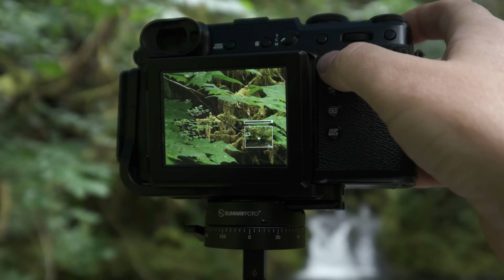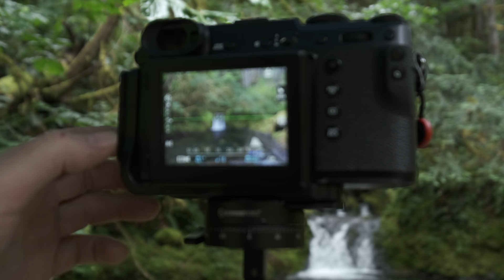Nile Creek | A Walk in the Woods | PHOTOGRAPHING a beautiful waterfall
All Position Umbrella with Universal Clamp

In this video, I hike into yet another new area for me to photograph mossy boulders and another waterfall.